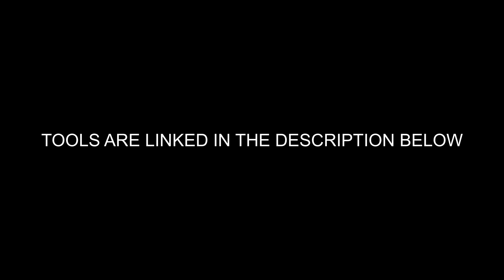GY6 Builder Tools [These Make Life Easy]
The GY6 engine also know as a qmj157 (150cc), qmi152 (125cc), or qmb139 (50cc) is an extremely common motor now days. You can find them in scooters, motorcycles, ATVs and buggies. When replacing parts or upgrading the performance on these GY6 engines there are some parts that are incredibly difficult to remove or install without the proper gy6 special tools. In this video we will show you what tools make life easy, and how to use them.